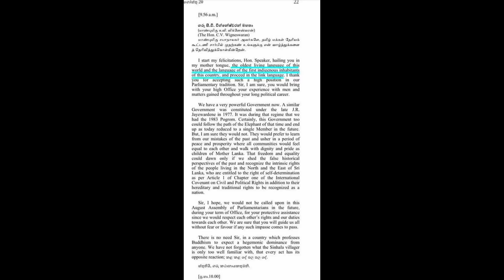'' එතකොට කවුද ප&යා..? '' - විග්නේස්වරන් ද වාසුදේව ද සරත් වීරසේකර ද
මම අසමි (ත්‍රී මිනිට්ස්)#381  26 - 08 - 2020
'' පාර්ලිමේන්තුවේ නිදිවැදීම ගැන
අප කීවේ විහිලුවට නොවේ
ඒ බව මෙම සිදුවීමෙන්
වහාම ඔප්පු වී ඇත...''